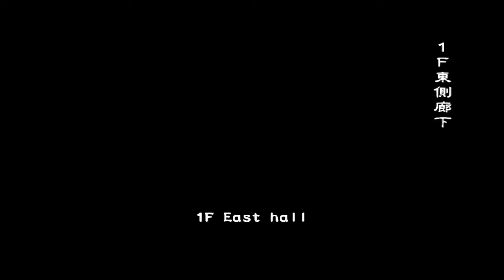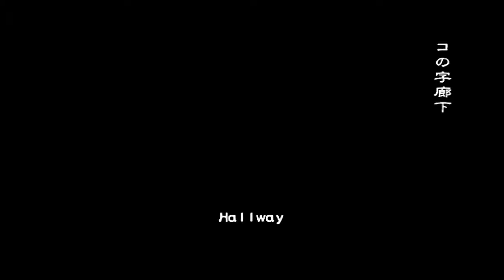desperate times very hard online 15/09/2019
outbreak file 2 desperate times very hard online 2019